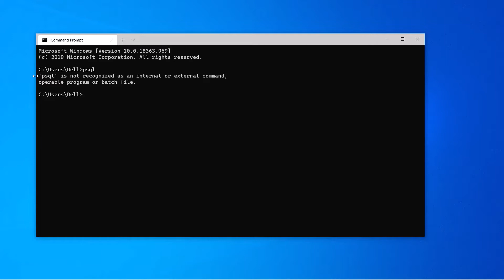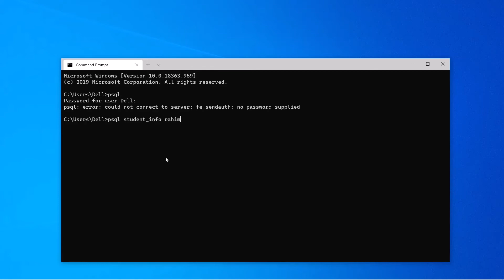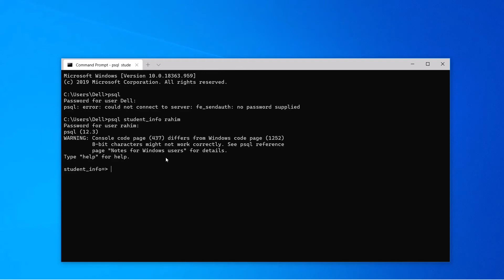How to set PostgreSQL Enviromental Variable PATH on Windows 10 |2020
WIndows 10